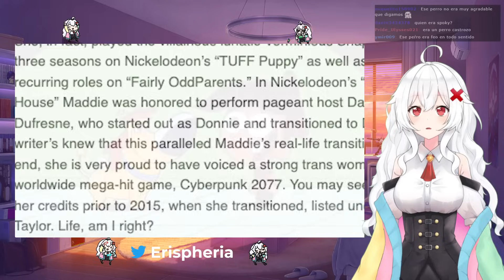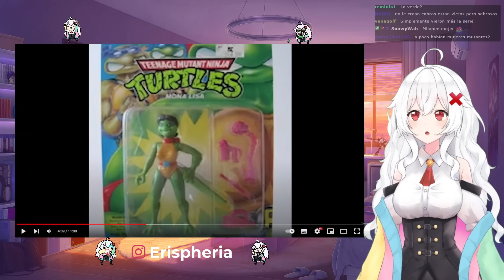ERISPHERIA reacciona "PERSONAJES QUE DESPARECIERON DE SUS CARICATURAS" by OhNoMaria